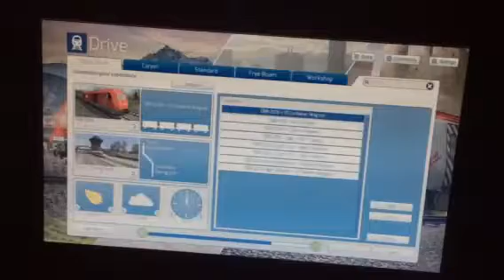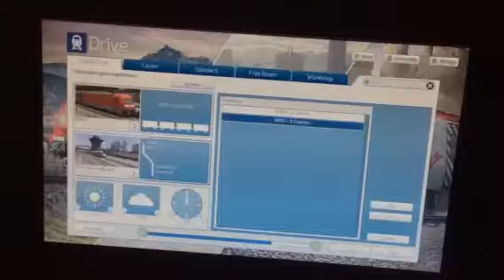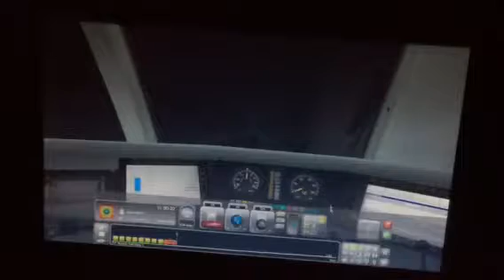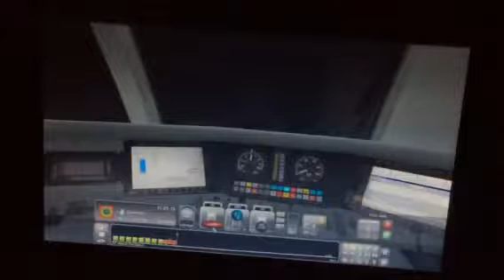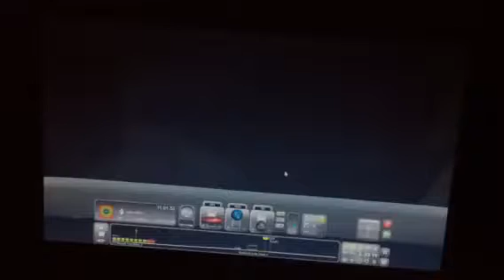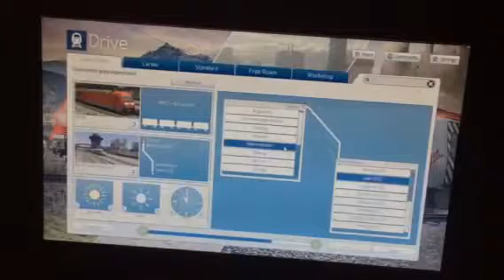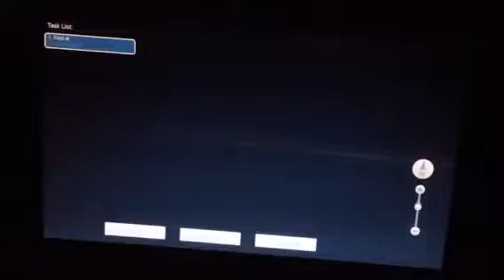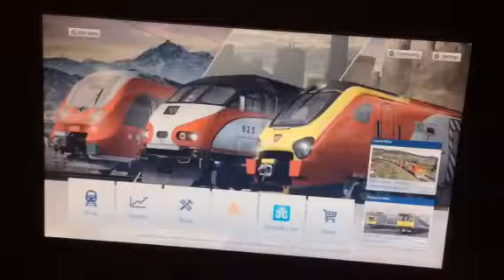Train simulator 2018 back in Germany with trains 57